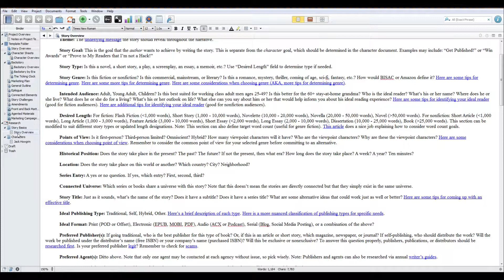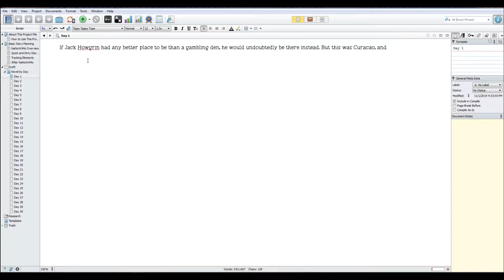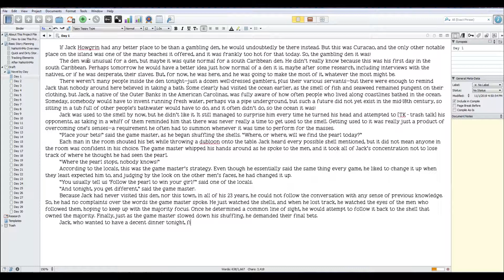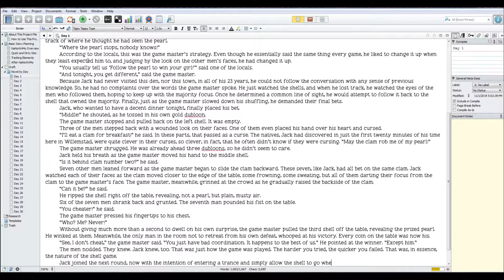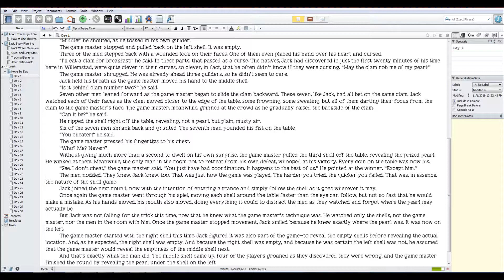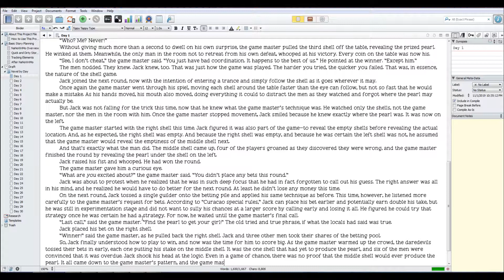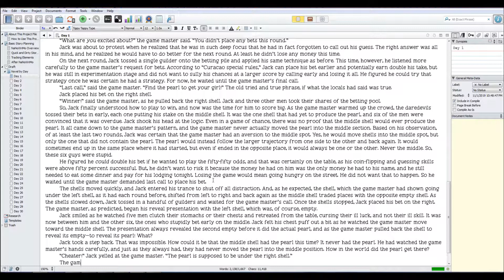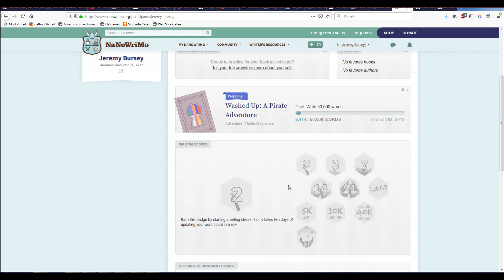Writing a Scene in Scrivener: NaNoWriMo 2019 (Day 1)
A new series for NaNoWriMo 2019 where we'll spend 30 days writing a book in public. Check back daily for new installments.

Story: Washed Up: A Pirate Adventure
Genre: Adventure/Thriller
Software: Scrivener

If you're a Scrivener user (or plan to be) and you want to use the same templates I'm using, please check out the following links: